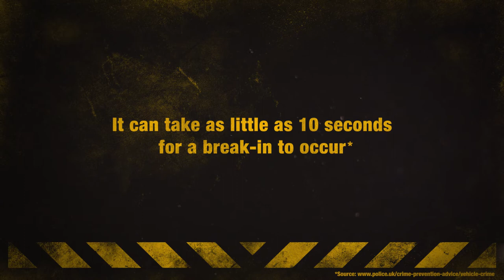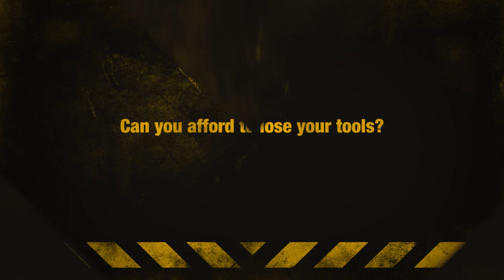Van Vault Break in Video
Keep your tools and valuable safe onsite and in vehicle with the Van Vault range. Available from UKToolbo.com